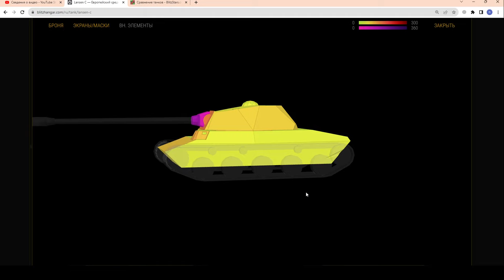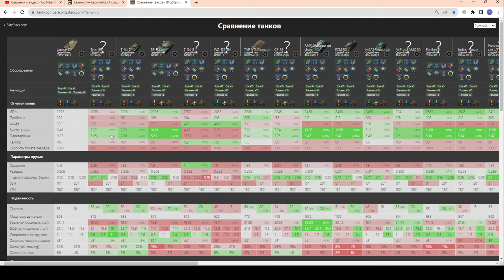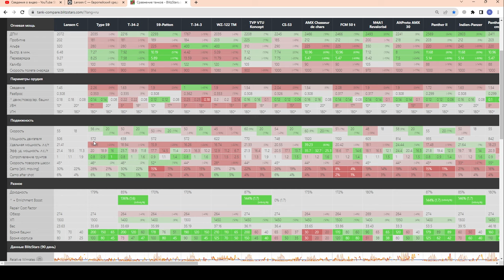Lansen C - ЧЕСТНЫЙ ОБЗОР! Годный СТ в наборе с Т54Е2 Акула в wot Blitz 2023 | WOT-GSN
ЧЕСТНЫЙ ОБЗОР Лансен Ц ;)))
Броня, сравнение с другими и тест-катка в рандоме.

ПОДДЕРЖИ АВТОРА!
4. Отправить подарок (Евро сервер) в игре на Ник - "__GSN__"